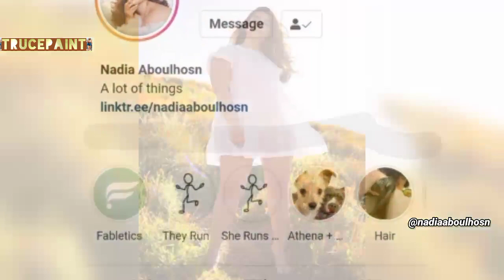Nadia Aboulhosn Quick Facts| Bio| Body Measurements| American Plus-sized| Fashion Designer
Get to know Nadia Aboulhosn; discover some interesting and untold facts you would like to know about her.